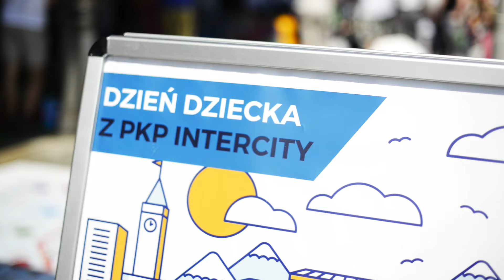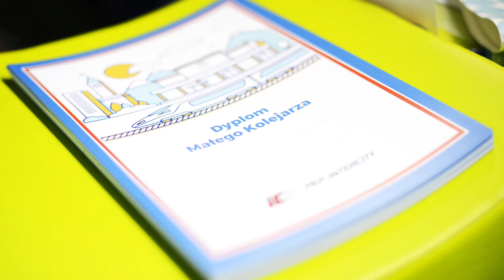Dzień dziecka z PKP Intercity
Zobaczcie jak spędziliśmy Dzień Dziecka w Bielsku-Białej! Dziękujemy wszystkim za udział! :)